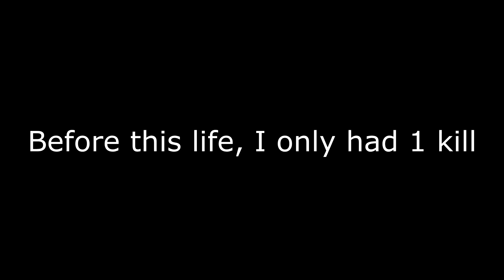SWAT Running Riot + Overkill (15 Kill Streak)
Reach noobs 2 ez